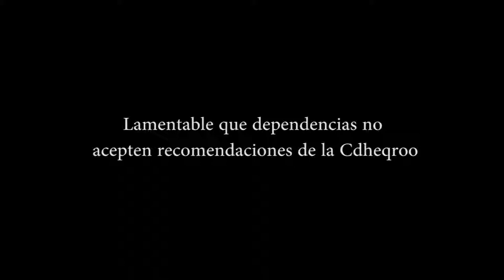Lamentable que dependencias no acepten recomendaciones de la Cdheqroo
Edgar Mora
Presidente de Círculo Social Igualitario A.C.